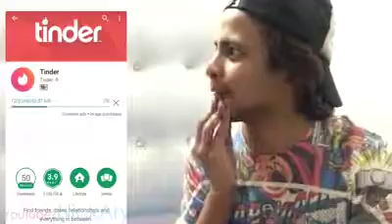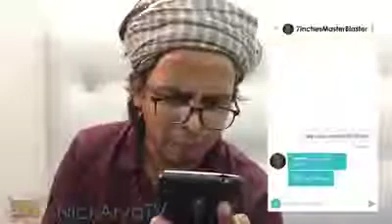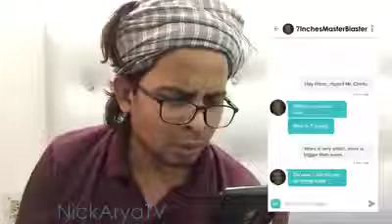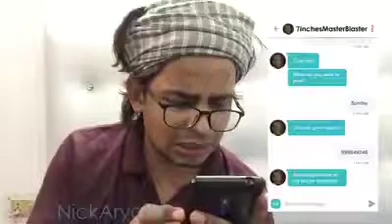chat or cricket ?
funny conversations between son & dad